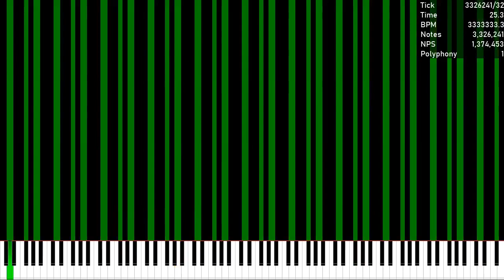[MIDI] MyN ~ 16.7 Million Notes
Used Program: UMP, FFmpeg
Used Soundfont: Piano Magenda
Used Synth: Keppy's MIDI Converter (500 Voices)